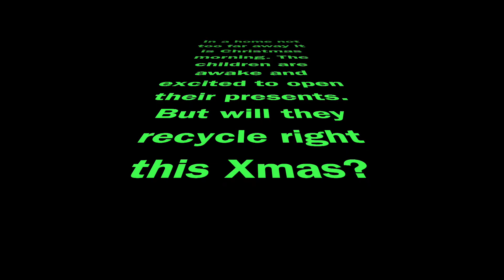RecycleRightAtXmas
to find out more about what you can recycle in Watford this Christmas.